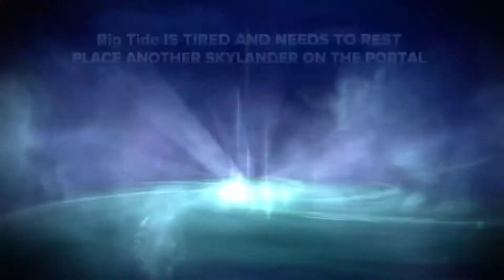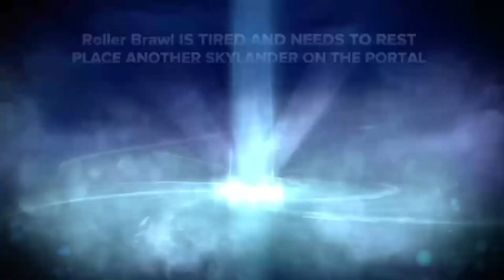ALL DEATHS from Skylanders Swap Force Core Locke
thanks for the support for this series, especially the finale, i love you all